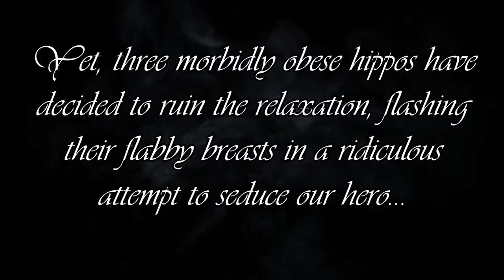Hippos in the Hot Tub